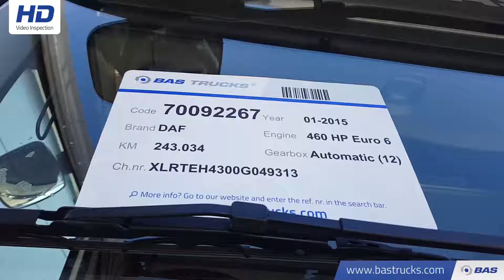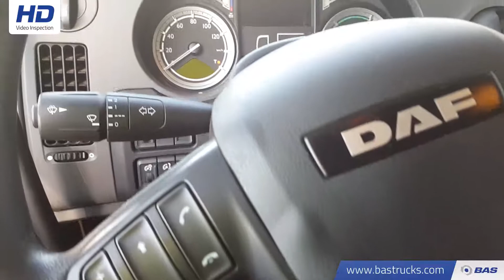70092267 DAF XF 460 SSC